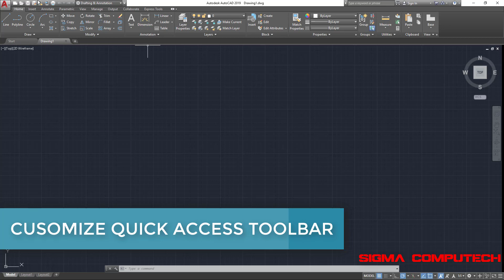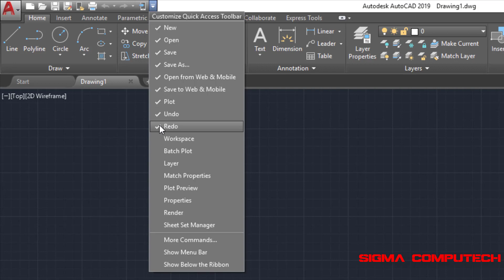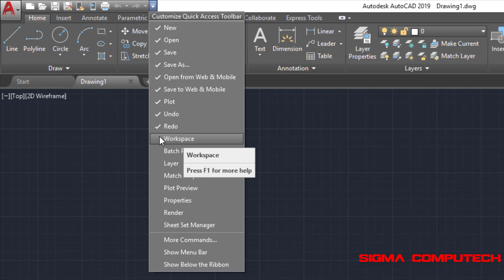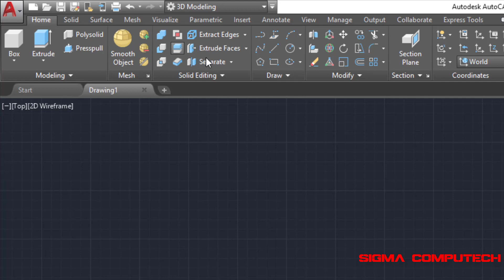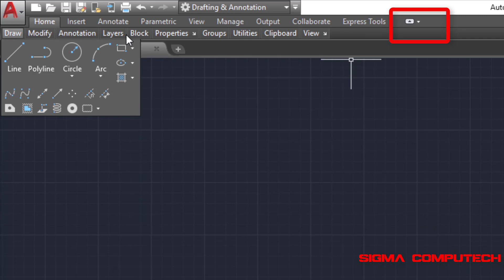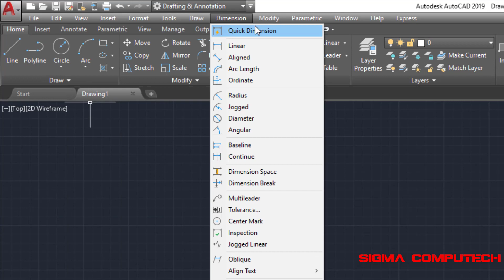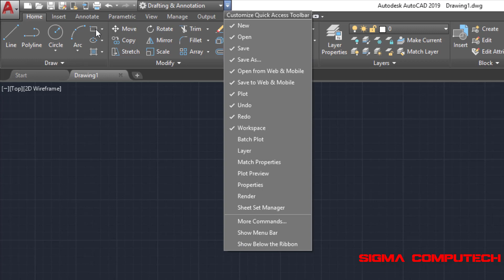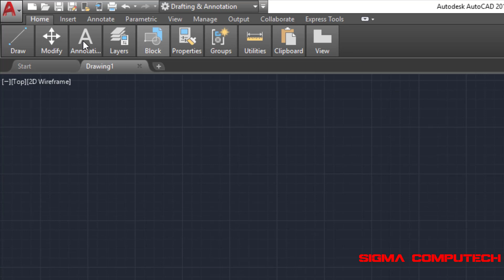AutoCAD Complete Tutorial . 011. Customize Quick Access ToolBar . SIGMA COMPUTECH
SIGMA COMPUTECH
PROFESSIONAL SOFTWARE COURSES
Customize Quick Access Toolbar in AutoCAD